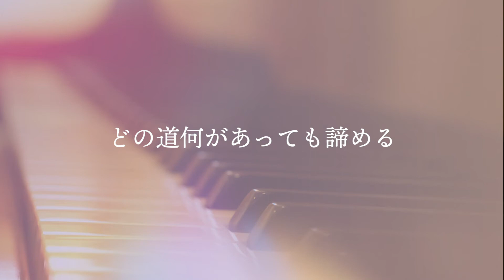aiko『夢のダンス』cover【Piano&Vocal / 歌詞付きショートver】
大好きなaikoさんの5枚目のアルバム「暁のラブレター」に収録された名曲「夢のダンス」をピアノ伴奏とボーカルでカバーしました。